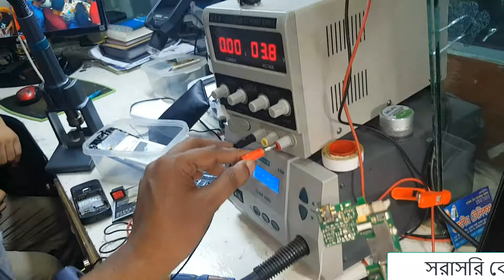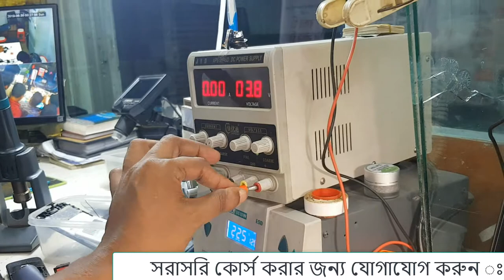কিভাবে Huawei Tab - এর Short ঠিক করবেন? How To Repair Huawei Tab Short? Mobile Servicing Chittagong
যোগাযোগের ঠিকানাঃ

৯০,৯১/বি, ১১০, সিডিএ মার্কেট, রয়েল প্লাজা (২য় তলা), আমতল,